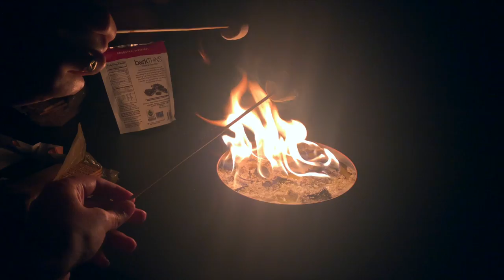July 4th on Cape Cod | fireworks, s'mores, shopping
hey guys!

i hope you enjoy my vlog from the 4th of july! sorry it's like a week late lol, catching up on editing now!

xo
Emma